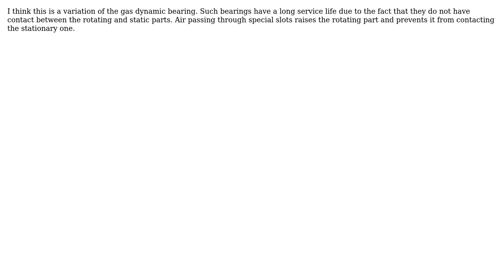Engineering: Why are there grooves on this bearing?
With thanks & praise to God, and with thanks to the many people who have made this project possible! | Content (except music & images) licensed under CC BY-SA | Music | Images & others | With thanks to user Yasha Akimov user Mark and the Stack Exchange Network Trademarks are property of their respective owners. You are responsible for your own actions.